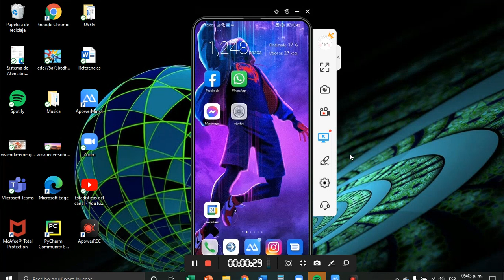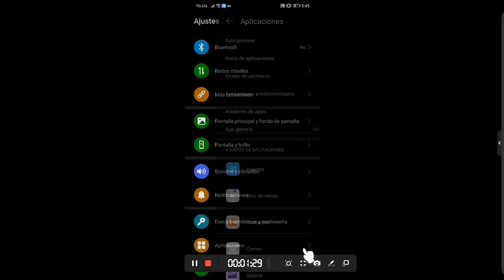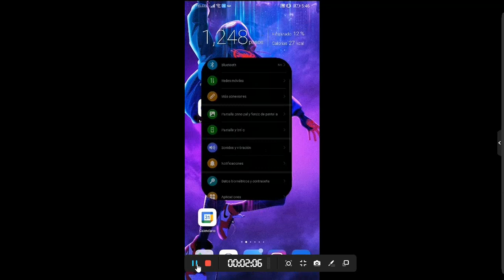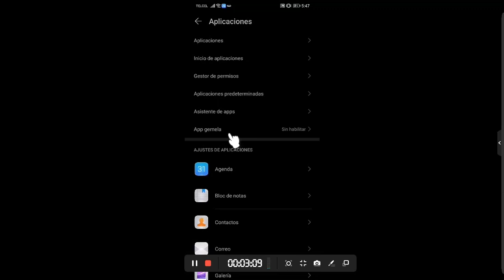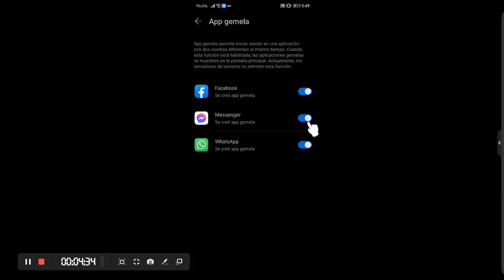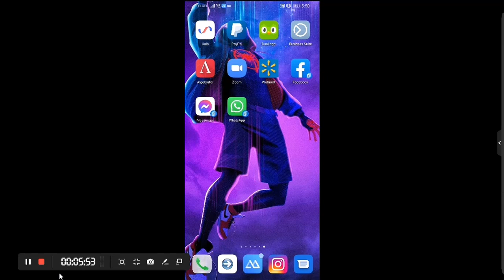📲 Como CLONAR o Duplicar APLICACION 😲 Facebook, WhatsApp y Messenger Usar Dos ala VEZ 👀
Sabías que puedes usar dos cuentas de la misma aplicación
probablemente tu teléfono ya cuente con esta configuración y no lo sabías
durante el video te explico paso a paso la manera de como configurar todo de una manera fácil y sencilla.